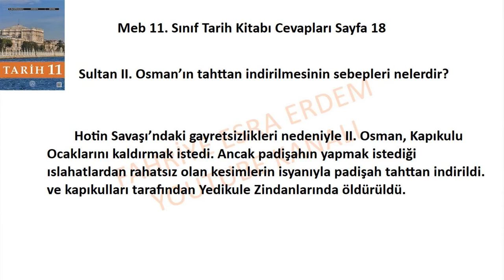11. Sınıf Tarih Kitabı Cevapları Meb Yayınları Sayfa 18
Sultan II. Osman’ın tahttan indirilmesinin sebepleri nelerdir?
11. Sınıf Tarih Kitabı Cevapları Meb Yayınları Sayfa 18,
11. Sınıf Tarih Kitabı Cevapları sayfa 18,
11. Sınıf Tarih Kitabı Cevapları,
11. Sınıf Tarih Kitabı Cevapları 2024,
11. Sınıf Tarih Kitabı Cevapları 2025,
Meb 11. Sınıf Tarih Kitabı Ölçme Değerlendirme Cevapları,
11. Sınıf Tarih Kitabı Cevap Anahtarı,
11. Sınıf Tarih Kitabı Meb Yayınları Cevapları,
11. sınıf tarih ders kitabı cevapları 2024,
11. Sınıf Tarih Ders Kitabı 1. Ünite Cevapları,